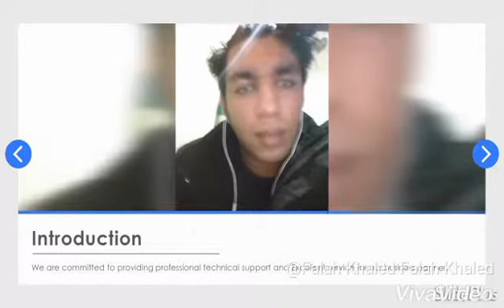FALAH Gold Mixwrestling sessions mail